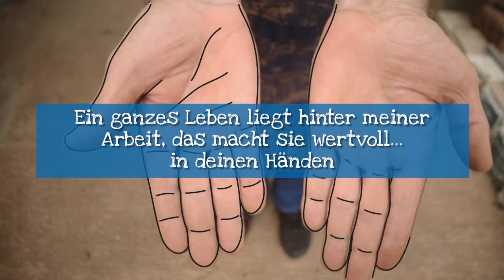Delfín Díaz. Die Hände von Gran Canaria. FEDAC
Bevor sie den Weg in die Geschäfte der FEDAC antreten, werden die handwerklichen Produkte unserer Insel sorgfältig von unseren Handwerkern erarbeitet. Jedes Produkt wird in traditionellen, altüberlieferten Verfahren von seinem Schöpfer bis ins letzte Detail ausgearbeitet. Schenken Sie uns nur drei Minuten Ihrer Zeit, um zu erfahren, warum diese Produkte so einzigartig sind und nicht in automatisierten Prozessen von einer Maschine hergestellt werden können.